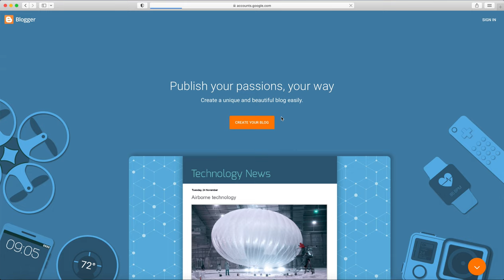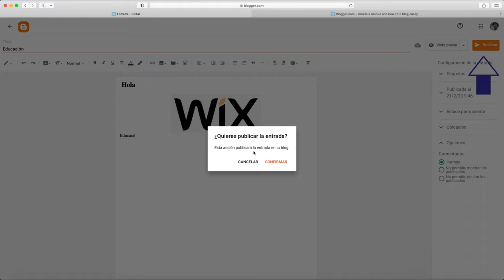Blogger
Tutorial sobre funciones básicas en la plataforma Blogger.